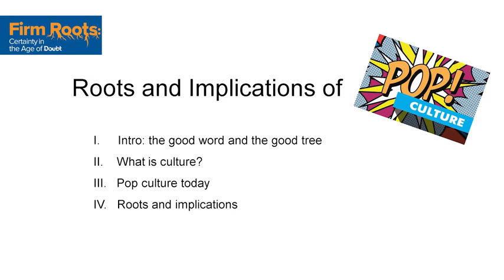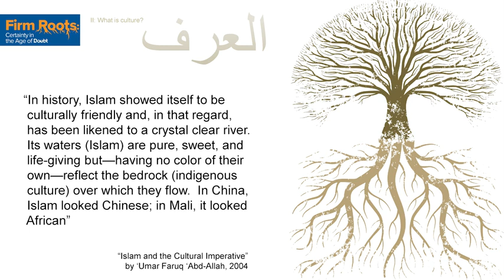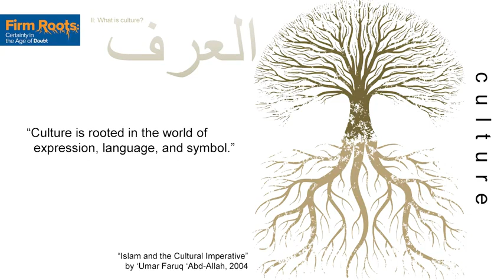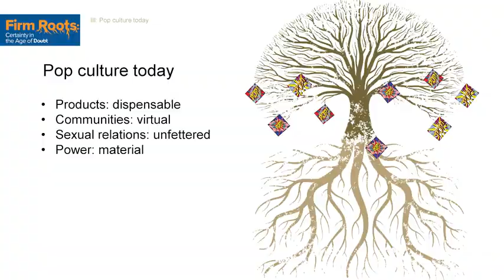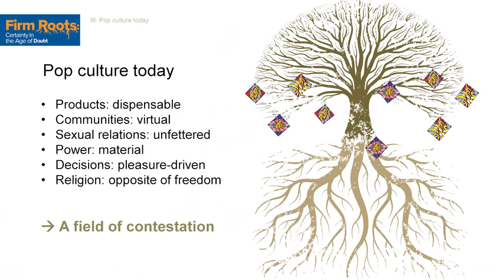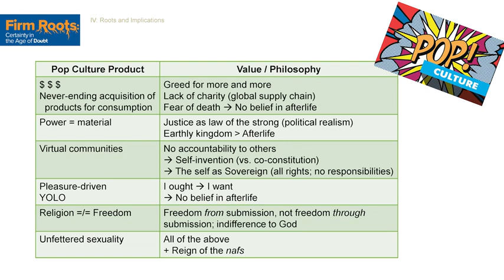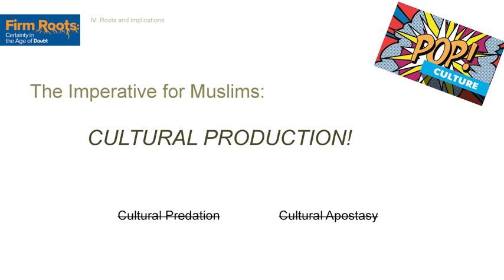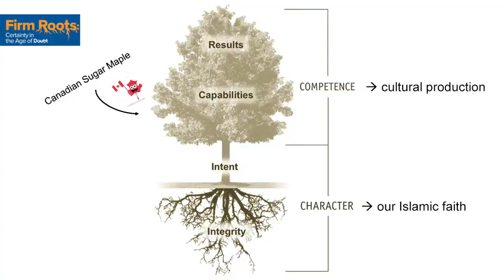Roots and Implications of Pop Culture | Firm Roots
By Dr. Zara Khan

اللهم صلى وسلم على نبينا محمد وعلى آله وصحبه أجمعين وسلم تسليما كثيرا إلى يوم الدين